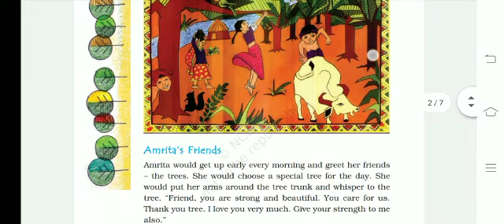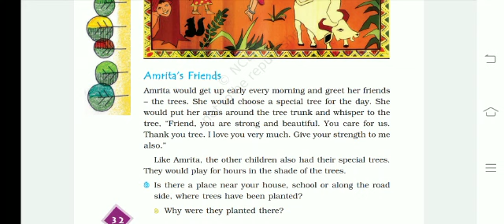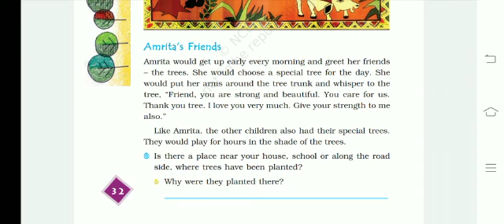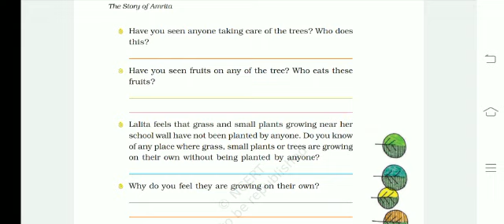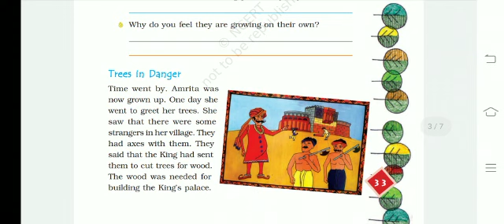NCERT CLASS-4 EVS CHAPTER-4 STORY OD AMRITA PART-2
Explanation with solution